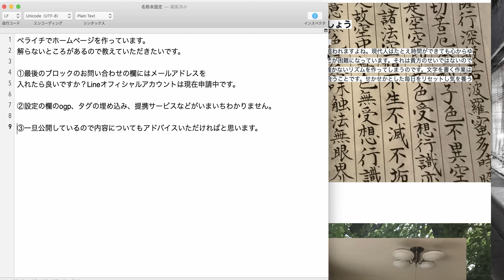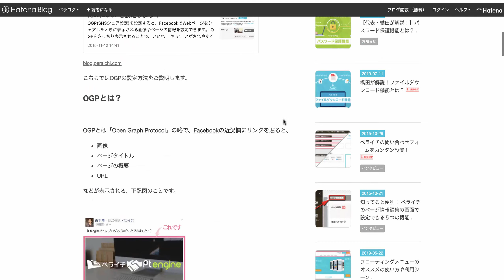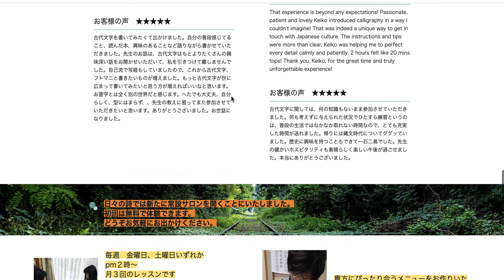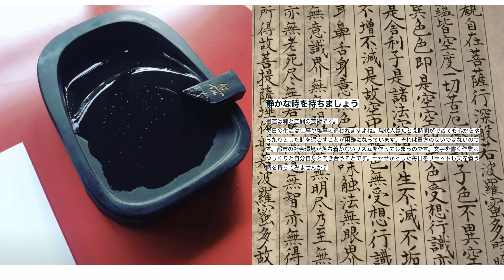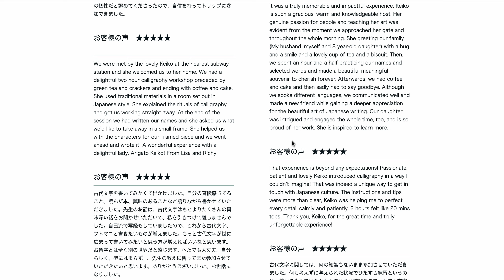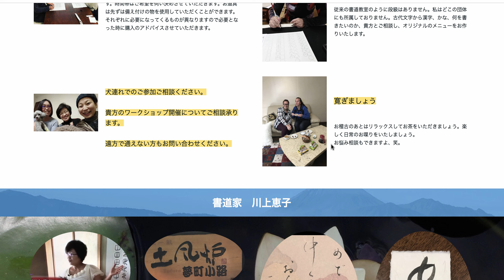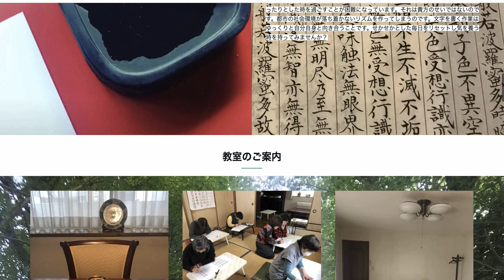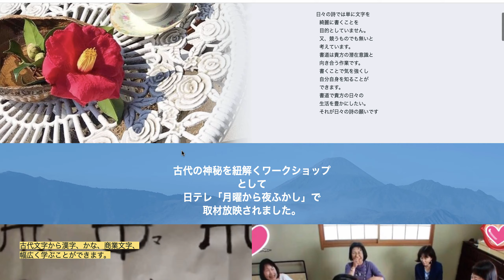【アドバンスQ＆A】ペライチでホームページを作っています。解らないところがあるので教えていただきたいです。